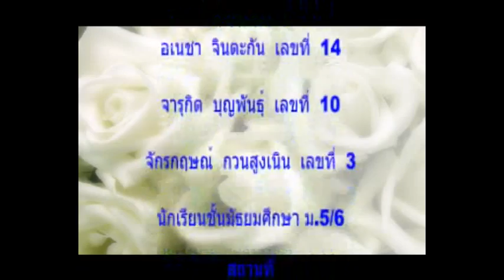เบาเบา